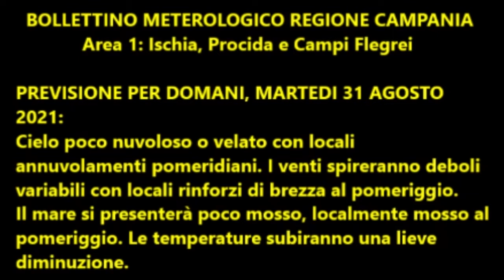Isola d'Ischia: Previsione meteo del 31 agosto 2021